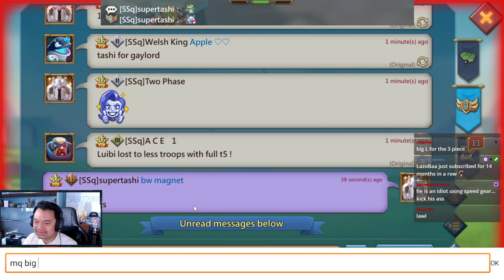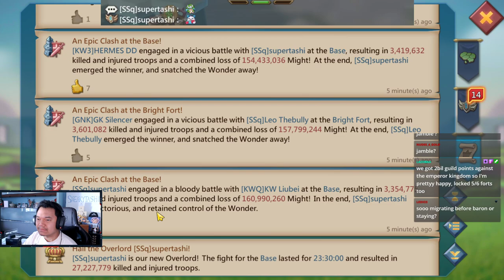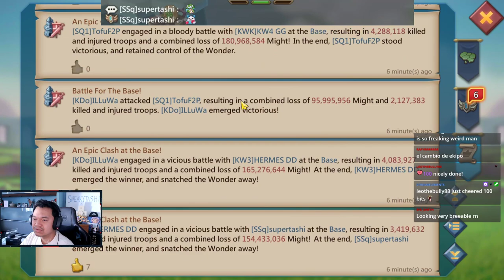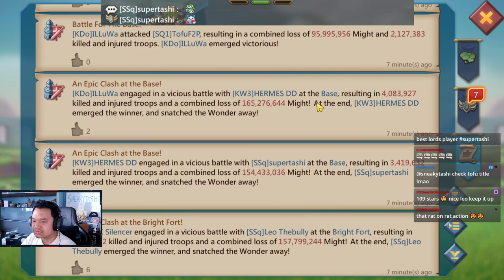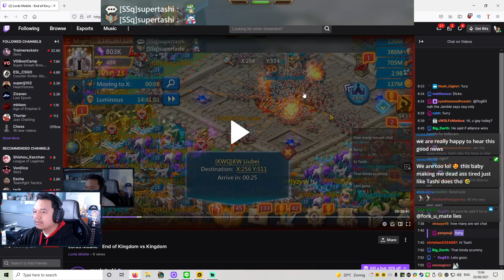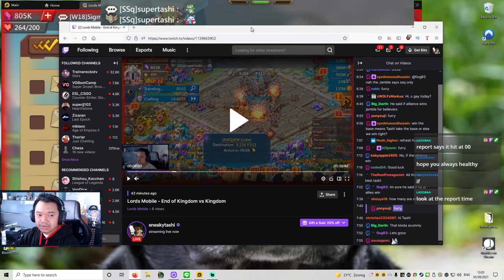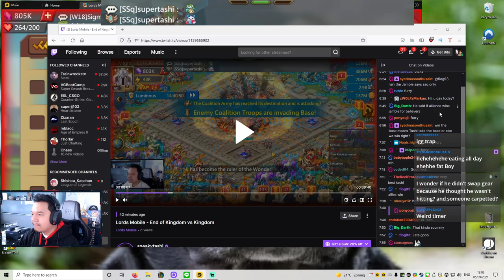Lords Mobile - End of Kingdom vs Kingdom | 3 PIECE EMPEROR? FULL T5? NO PROBLEM! | September 5, 2021